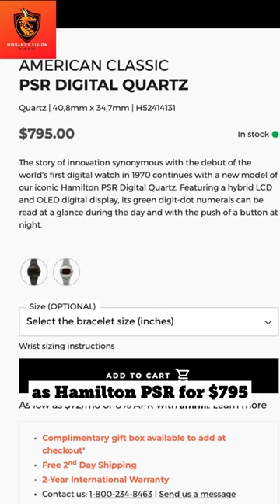The first digital watch ?